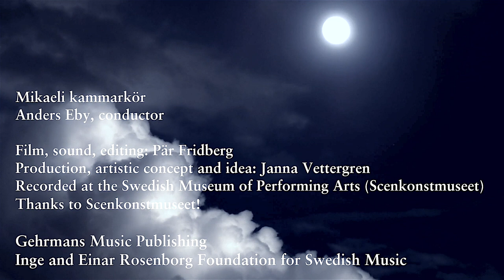svenskkörmusik Film 7 "Månsken"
Mikaeli chamber choir. Anders Eby, conductor. Åke Malmfors, composer. From 1943. Text: Bo Bergman.